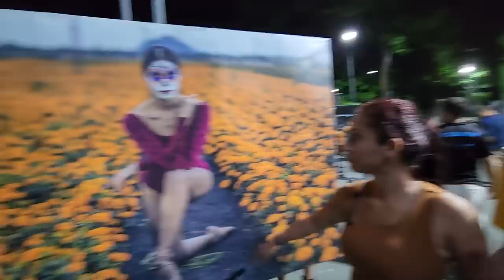Llegamos a la catedral Son las 12 am y la plaga sigue recorriendo la ciudad de San Miguel.